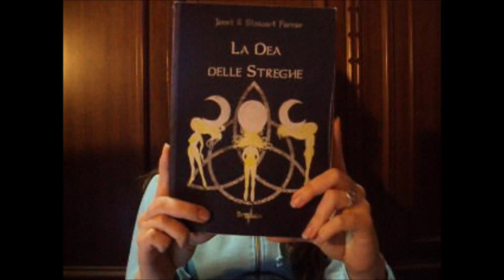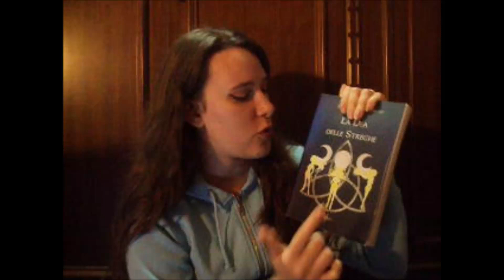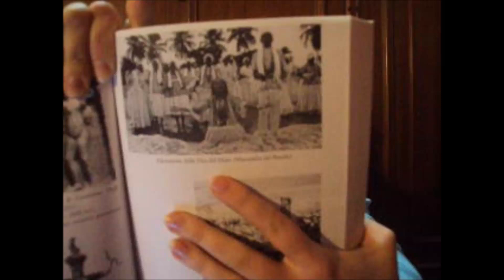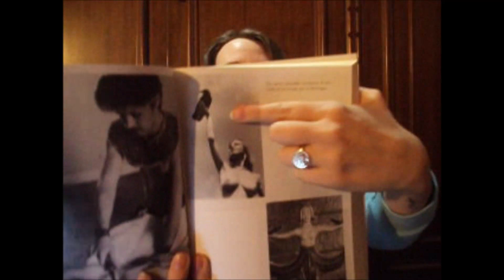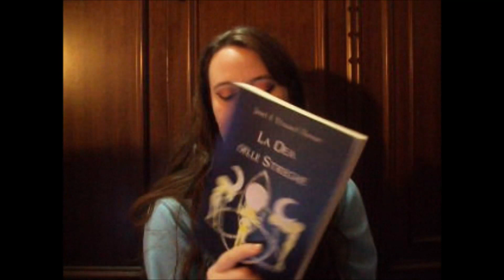"La Dea delle Streghe" di Janet & Stewart Farrar | Recensione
La rubrica volta alla recensione dei libri che possiedo e che ho letto! All’interno del video la mia esperienza, il prezzo, l’edizione e il voto, nonché qualche lettura fugace!
Visita il mio Shop
POTETE CONTATTARMI E/O SEGUIRMI ANCHE QUI!
Pagina FB: La Strega del Lupo
Pagina YT: Sara Agosti